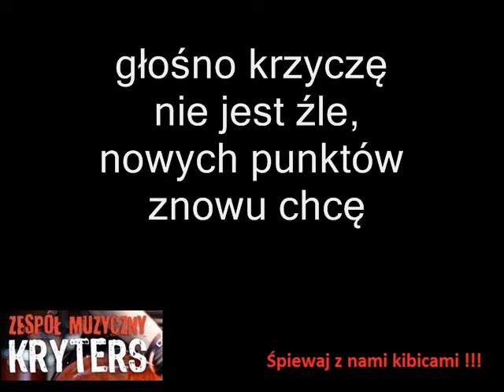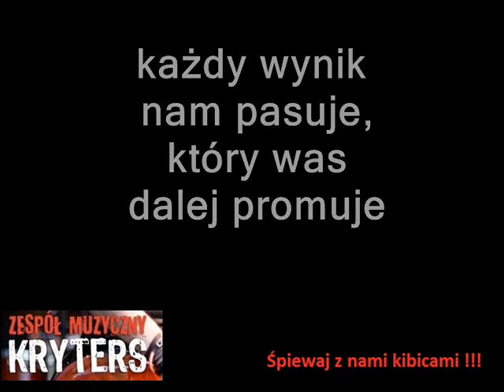Dziś wygramy mecz SIATKÓWKI POP w #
Piosenka kibica , nagrana w kilku wersjach muzycznych i słownych, różnych dyscyplin sportowych , Siatkówka, Koszykówka, Ręczna, Rugby , Żużel, Hokej, Hokej na trawie, Piłka ręczna , Kuba podaj do Lewego, Futbol amerykański